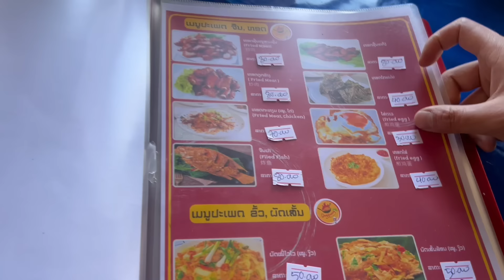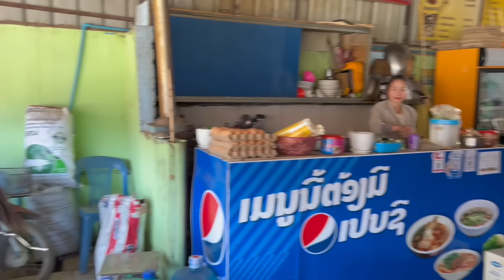中国姐妹摩旅老挝，语言不通会不会被坑，吃饭点菜怎么操作？